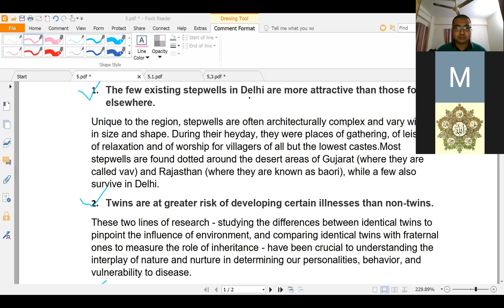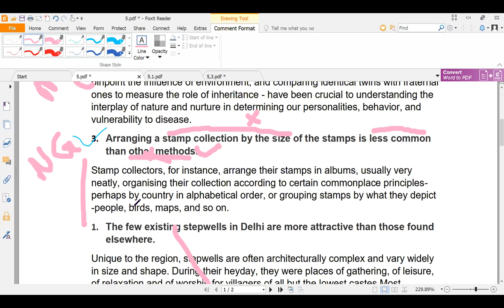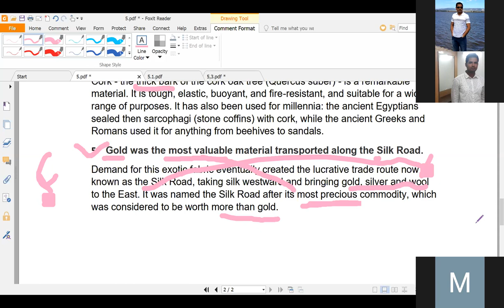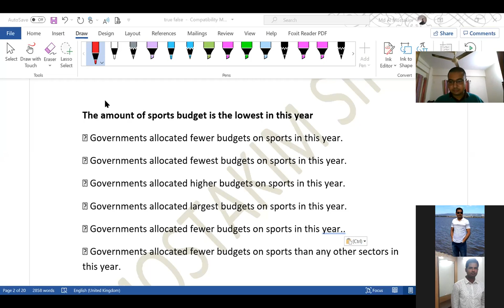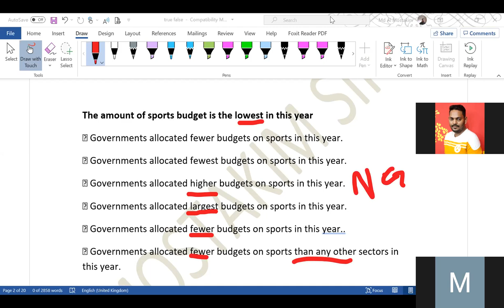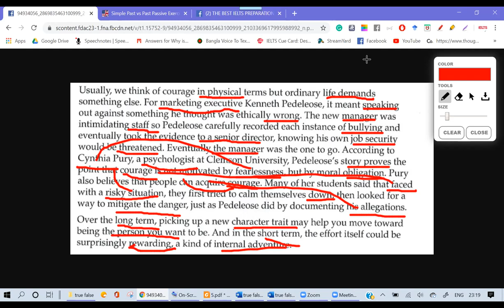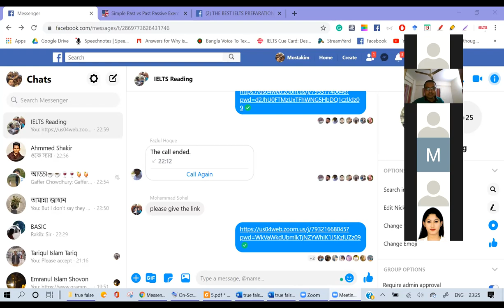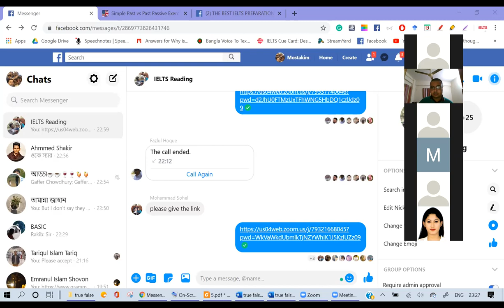Reading course class 6 Topic- true false not given part 3 out of 6